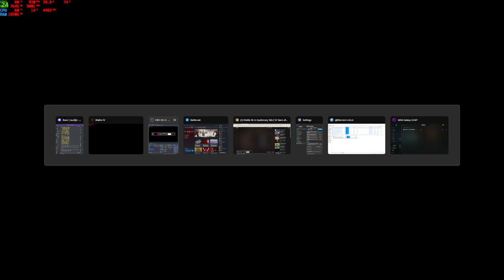L100 Lightning sorc Omnipower Wrathful.